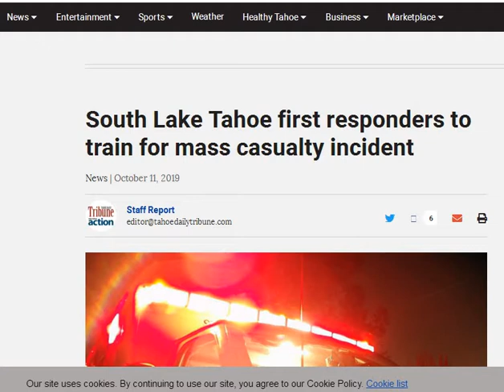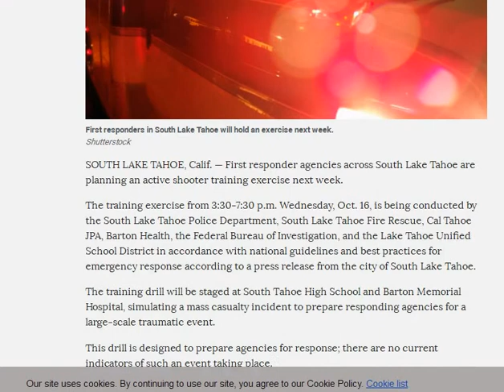Visit Lake Tahoe? I don't think so.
Is this another attempt to frighten people into giving up their defense instruments? One of my viewers isn't going to like this video much, sorry bout that.